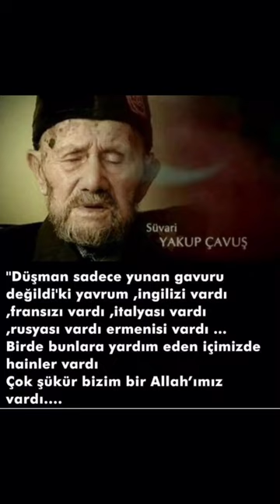Süvari Yakup Çavuş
Allah sizlerin nezdinde tüm gazilerimizden, şehitlerimizden razı olsun." "Bu ülke şehit ve gazilerimizin yüzü suyu hürmetine ayaktadır".